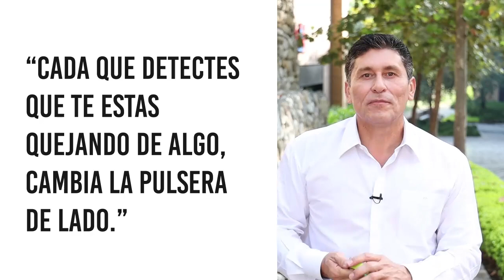Cómo vivir sin quejas | Dr. César Lozano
¿Te la pasas quejándote? ¿Tienes en tu vida a una persona quejumbrosa? En este video te comparto lo que yo considero es una técnica que me ha servido mucho para dejar de quejarme y que te puede servir a ti o puede ayudar a alguna persona que esté haciendo tu vida muy pesada de tantas quejas.